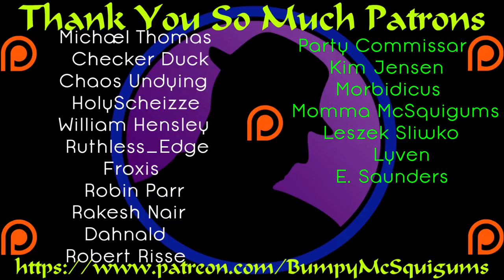Let's Play Disgaea 2 PC - Ep. 44 - Beauty Queen Etna Joins!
We track down Beauty Queen Etna for her nail.  We beat up her Prinnies and then she swerves us.  Turns out, that wasn't a great idea, as she is the one who suffers for it.  :(  She joins the team!  :D

Let's Play Disgaea 2 PC!  This is your definitive Disgaea 2 Edition!  It includes all content from both Disgaea 2 : Cursed Memories from the PS2 and Disgaea 2 : Dark Hero Days from the PSP!  I absolutely loved Disgaea PC and was sooooo happy to be able to cover it on the channel and play it after all these years.  Disgaea 2 PC already has me hooked and it's all I want to play right now!  Come join me on another adventure through tactical turn-based combat, squad building, Overlords, demons, humans, and, of course, Prinnies!  I hope you enjoy d00d!

What Is Disgaea 2 PC?

Disgaea 2 PC is the next install of the beloved Disgaea franchise come to PC.  With the big success of Disgaea PC, Disgaea PC 2 aims to be even more amazing by including both Disgaea 2 : Cursed Memories from the PS2 and Disgaea 2 : Dark Hero Days from the PSP!  All your Disgaea 2 needs in one place.  With some new gameplay mechanics, a sharper looking UI, quicker animations, and more classes to unlock, this will literally keep you busy for 100s of hours.  If you love squad-based tactical turn-based combat, this is a title you cannot pass up!  Get ready for AWESOME d00d!

A massive thank you to the folks at NIS America for sending me Disgaea PC 2 to cover on the channel, and allowing me to get my hands on it a bit early.  Disgaea is becoming one my favorite game series of all time!  Can't wait to dive deeper into Disgaea 2 PC and even Disgaea PC the original, not to mention frothing at the mouth for Disgaea 3, 4 and 5 to come to PC!  NEED MOAR PRINNIES!